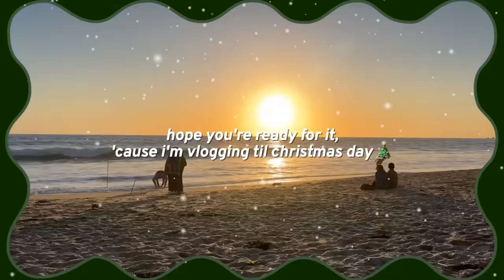struggling with my body image, crazy landlord storytime & advent calendar unboxing! | VLOGMAS #4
welcome to vlogmas day 4!!! hope you enjoy this very chill chatty home vlog where i take a hot girl walk and open up about my struggles with my body image (an honest chat), get ready for a main channel filming day, do a small business christmas gift unboxing, finally open our advent calendar for christmas 2024, tell you a crazy landlord storytime for old time's sake, and have a chill cozy night at home!

asos striped shirt
vintage charm necklace
levi's baggy dad jeans (straight size)
levi's baggy dad jeans (plus size)

Music by ninjoi. - Hark the Herald Angels Sing